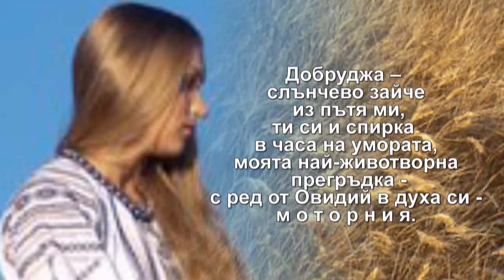МОЯТА ДОБРУДЖА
Нека стиховете на Радостина Драгоева са за всички любители на поезията
 Фея на вятъра сякаш си Добруджа,
южната своя частица опазила.
Срязваща болка е твойта история,
с кръста отдавна в сърцето белязана.

 Колко сълзи по тревите ти спрели са!
Но пак си трепетна! Но пак си дивна!
Златни рутили – житата ти светли са,
нежни брилянти в небето ти сливат се.

С тебе от своята люлка закърмена,
лист детелинен в съдбата си нося. –
Везаш през нея с надеждите сърмени
 дом за децата ни, тука изпросен.

Добруджа – слънчево зайче из пътя ми,
ти си и спирка в часа на умората,
моята най-животворна прегръдка -
с ред от Овидий в духа си -
м о т о р н и я.

Радостина Драгоева – 10,05,2015 г.